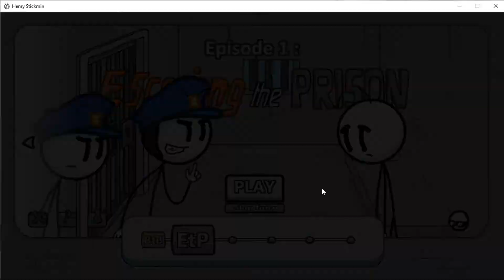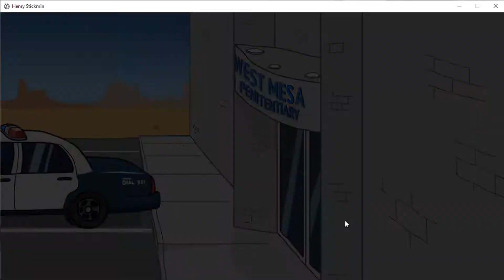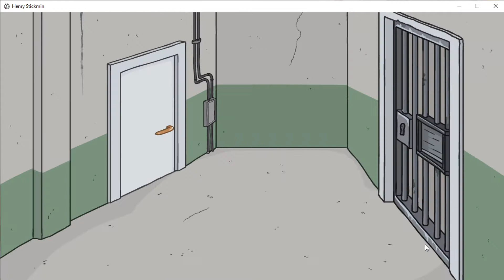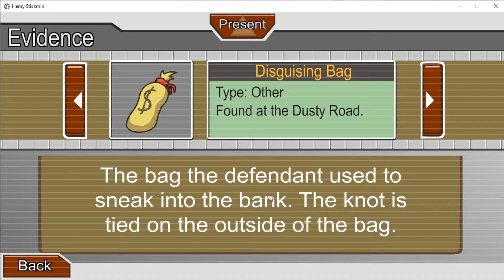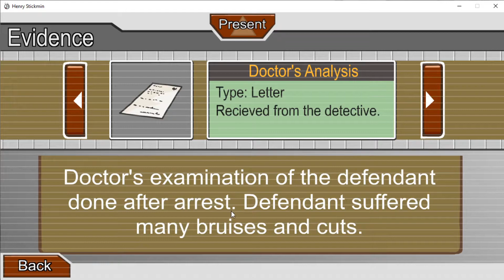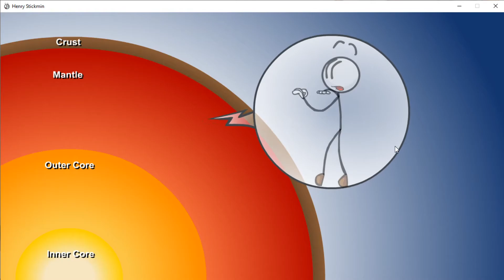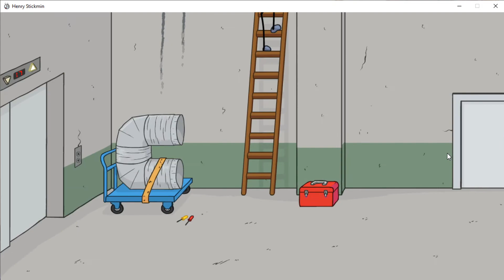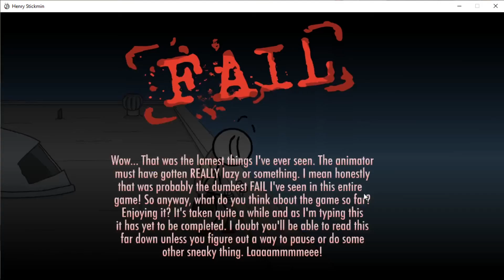Part 2 The Henry Stickmin Collection - Escaping the Father Obeying Prison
Job 32:7-9
I thought, 'Age would speak; advanced years should teach wisdom.'
But it is the Spirit in a man, the Breath of the Almighty, that gives him understanding.
It is not only the old who are wise, not only the aged who understand what is right.

I Made Some Minecraft Maps  (Do NOT click the green "start now" ads if it takes you to Mediafire. Make SURE you click the real map download. Also make sure you play on the correct Minecraft update each map is built for.):